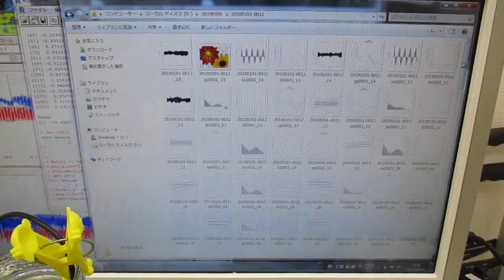オリジナル超音波システムの開発技術 ultrasonic-labo